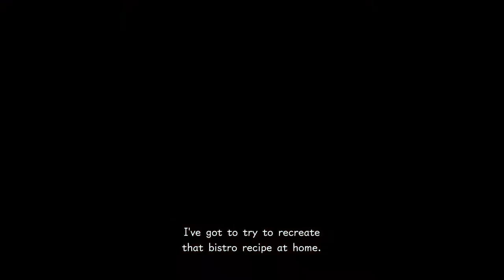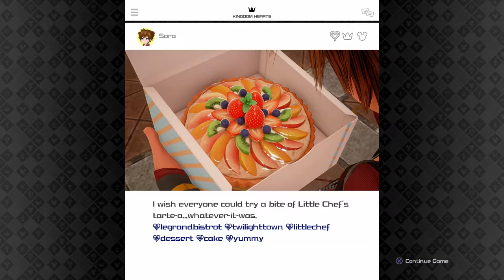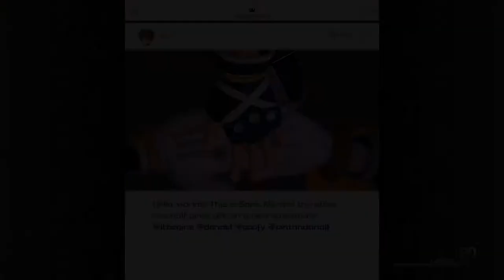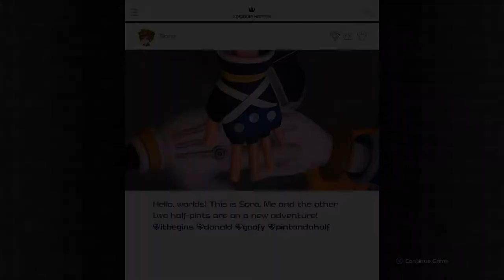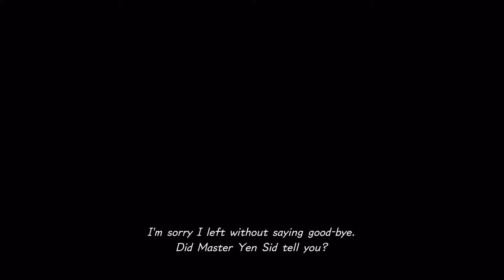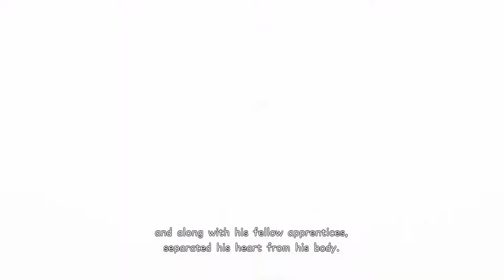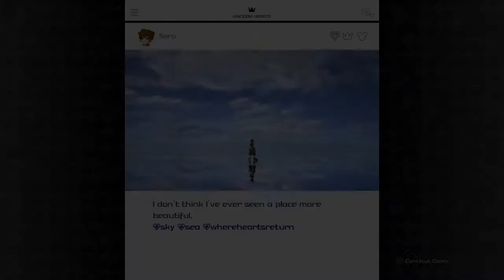Kingdom Hearts 3 - Press A To Gay! Plays - (Part 9)